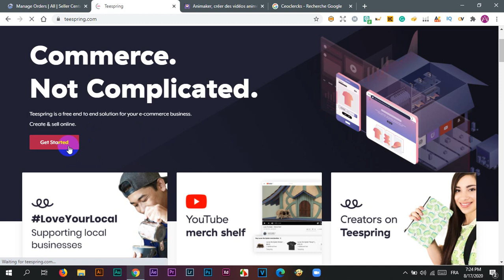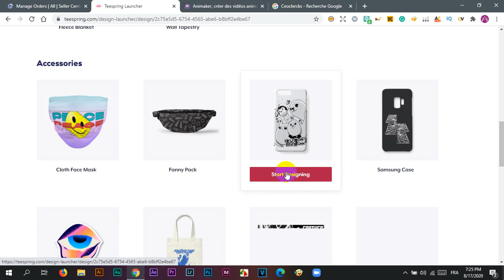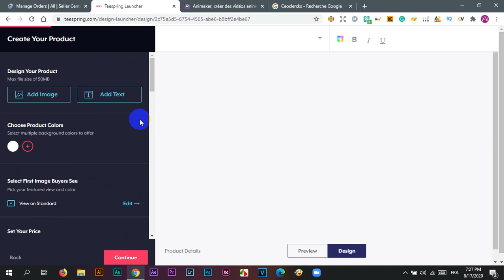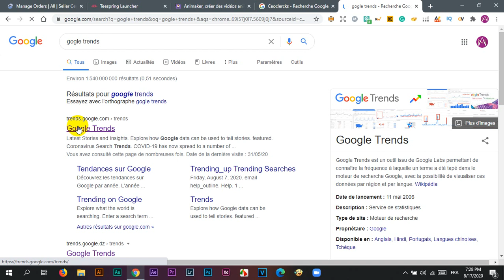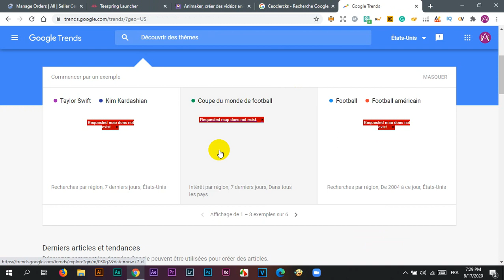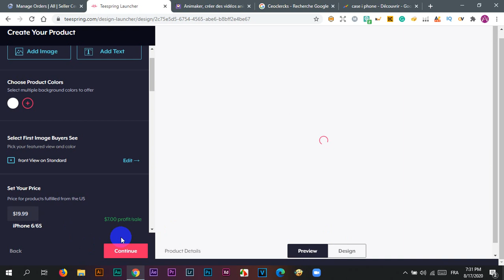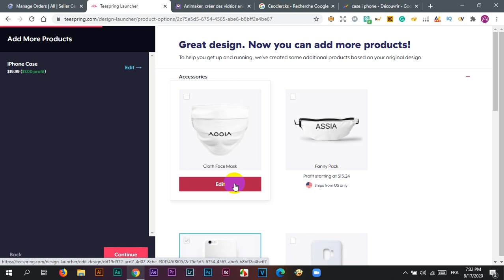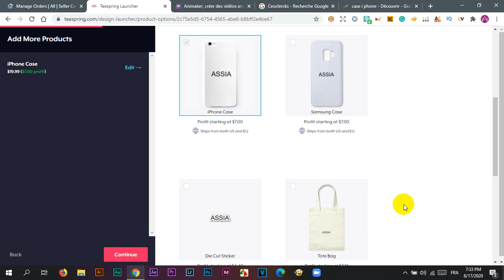افضل طريقة عمل عبر الانترنت للمبتدئين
Mali Assia ⤵️
●F A C E B O O K P A G E

Camera :
Canon EOS 70D
Lenses :
Canon EFS 10-18mm STM
Canon EF 50mm 1.8 STM